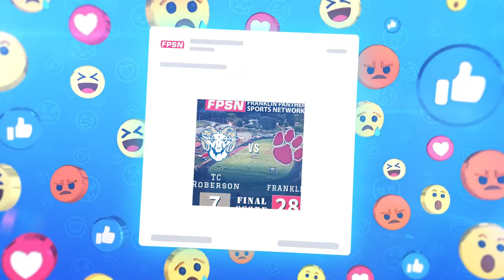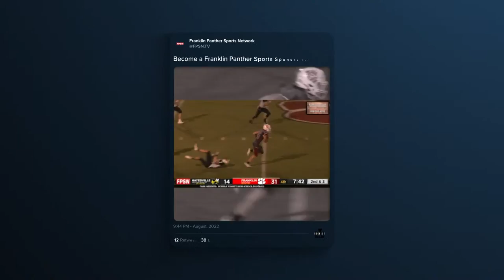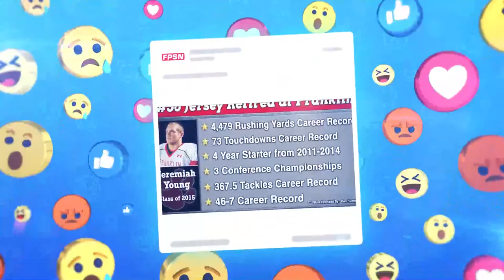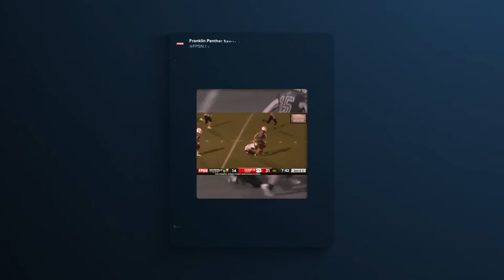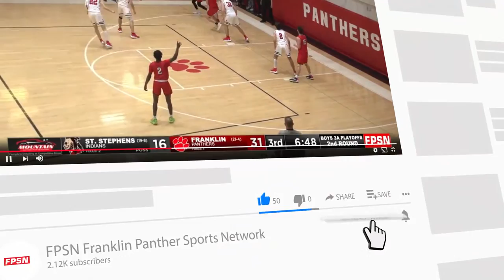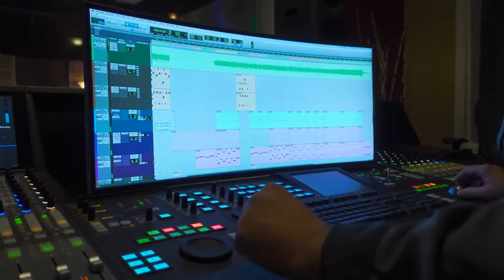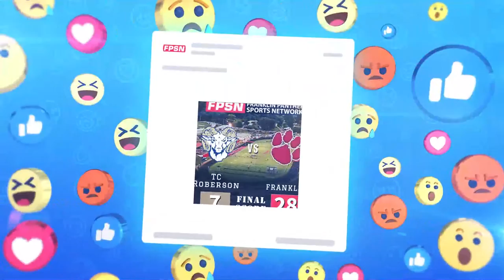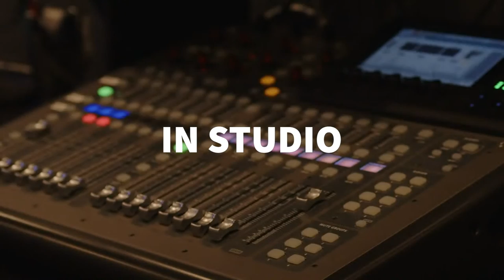Varsity Baseball - North Buncombe at Franklin